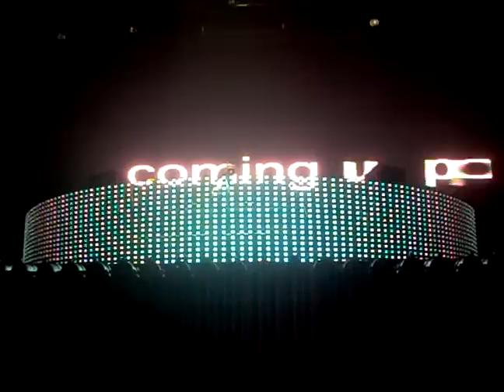Dimi Phaze All this Love Global Dance Festival Athens 2010.AVI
All this Love from Dimi Phaze @ Global Dance Festival 2010 Athens Greece